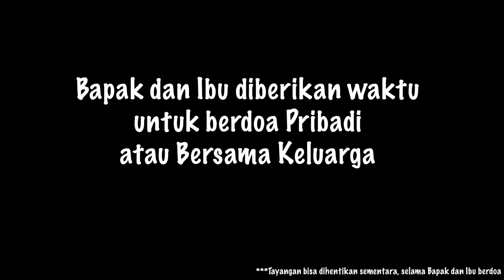Merasa Cukup - Weekly Challenges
Renungan Malam GKJ Pamulang

Merasa Cukup

Berikanlah kami pada hari ini makanan kami yang secukupnya.
Matius 6:11